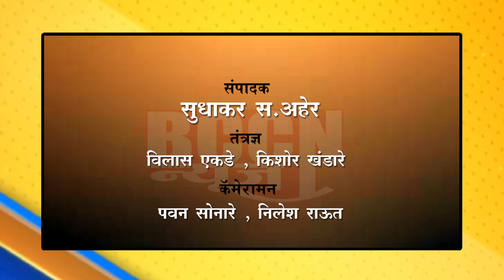shegaon - प्रकट दिनानिमित्त संत नगरीत भक्तांची मांदियाळी..